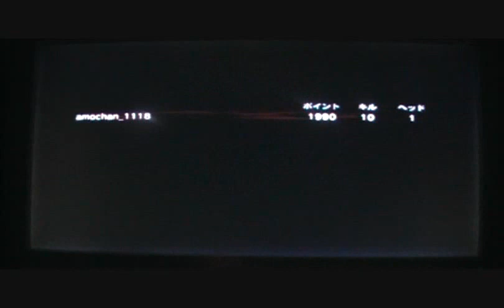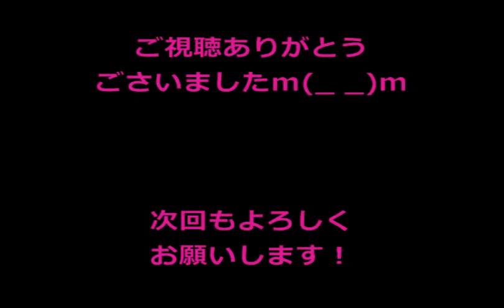amoの実況 CoD:BO ソロゾンビ ヘタクソamoの奮闘記 Part1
記念すべきamoのゲーム実況第一弾！
今回はCOD　BOのゾンビをソロプレイ！！

動画の感想、おたより、イラスト等々お待ちしております!!